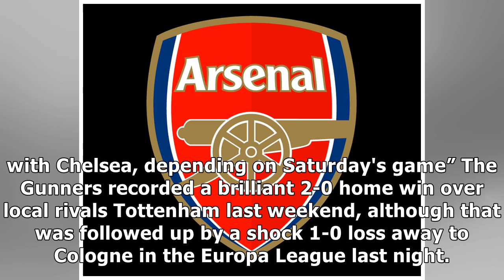Arsenal expected xi: arsene wenger to field full strength 3-4-3 away to burnley